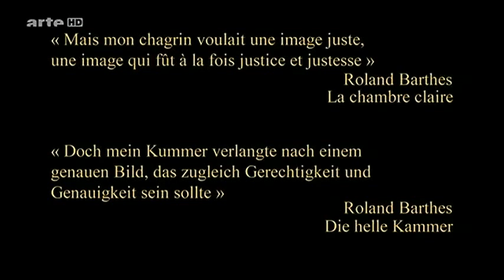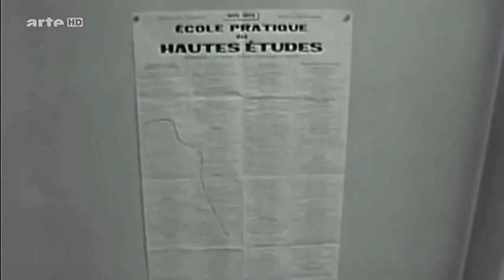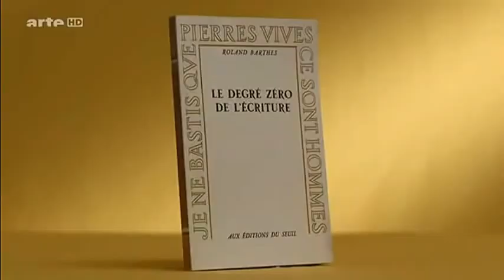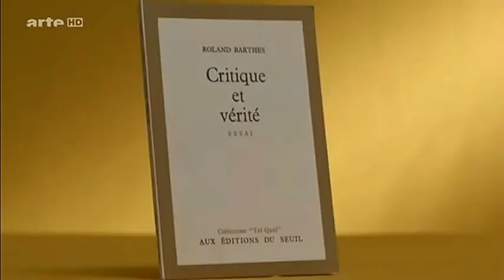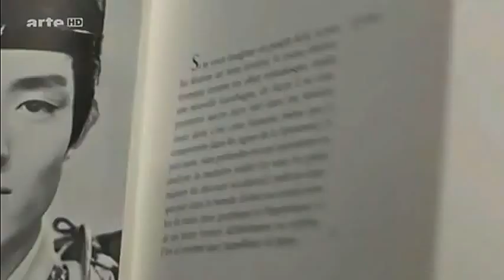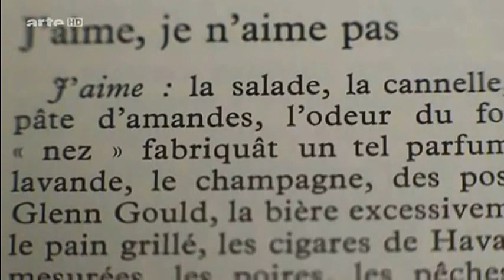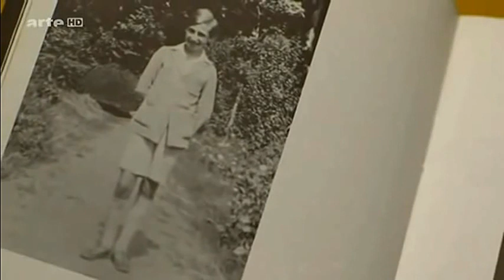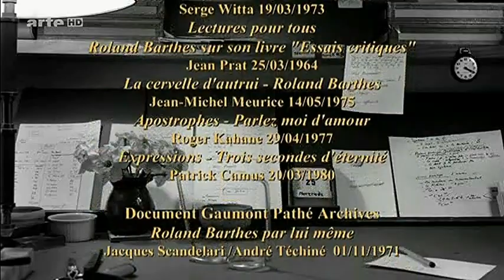Roland Barthes - Ein Meister der Dechiffrierkunst (Portrait 2015)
"Es ist immer wieder das reine Glück, Roland Barthes zu lesen. Immer wieder macht man neue tolle Entdeckungen. Fünf Seiten genügen, dann ist der Tag gerettet." Rüdiger Suchsland (artechock, 6.2022)
Roland Barthes, 1915 in Cherbourg geboren und 1980 in Paris gestorben, war Philosoph und Mitbegründer der Semiotik, der Wissenschaft der Zeichensysteme. Er studierte klassische Literatur und war als Lehrer, Bibliothekar und Lektor in Ägypten, Rumänien und Ungarn tätig. 1976 folgte er nach langjähriger Lehrtätigkeit in Paris dem Ruf ans Collège de France auf den eigens für ihn eingerichteten Lehrstuhl für "literarische Semiotik". In seinen Publikationen erforschte Barthes gesellschaftliche Phänomene und entfachte damit Debatten. Seine 1957 erschienenen Essays "Mythen des Alltags" sind ein Klassiker der Deutung von Alltagskultur. In ihrer Dokumentation verbinden die Filmautoren Chantal Thomas und Thierry Thomas Ausschnitte aus zahlreichen Radio- und Fernsehinterviews der 1950er bis 1970er Jahre zu einer filmischen Hommage, die den musikbegeisterten Roland Barthes auch von seiner privaten Seite zeigt (Quelle: literaturHausBerlin). arte, 9.2015
Hinweis: Zweiter Upload auf diesem Kanal. Der Beitrag musste wegen Urheberrechtsansprüchen (betreffend Hintergrundmusik) um 3-4 Min. gekürzt werden, um nicht erneut gesperrt zu werden.